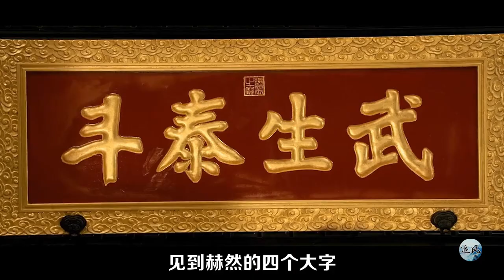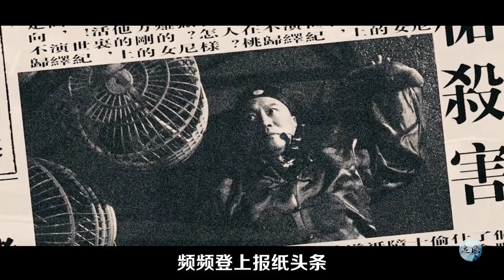被人看不起的两个小伙，竟是江湖顶级武生，一旦出手无人能敌，动作